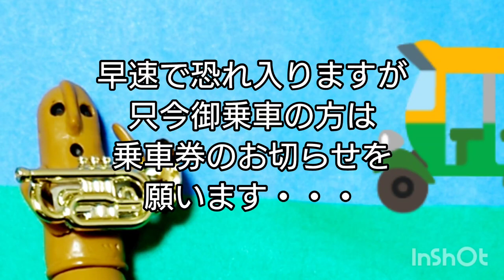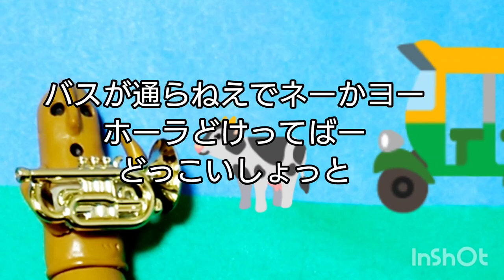【追悼中村メイコさん】😭『田舎のバス』😭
名優の中村メイコさんが年末にお亡くなりになられたそうです。
メイコさんが演じた朝ドラ「さくら」の優しいおばあちゃん役が印象的でした。
メイコさんといえば、まだ若い頃の昭和30年に出した『田舎のバス』。
田舎のバスガイドを演じるメイコさんは本当にうまい！後世に残る楽しい歌をありがとうございます！
中村メイコさんのご冥福を心からお祈り申し上げます。